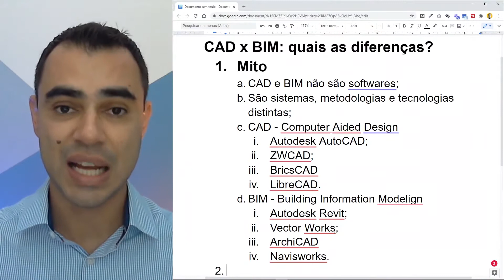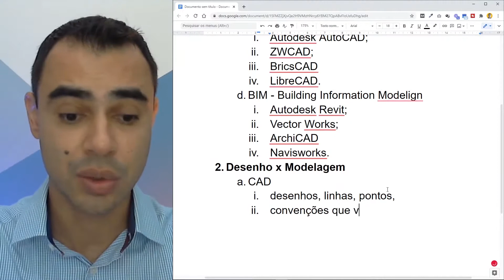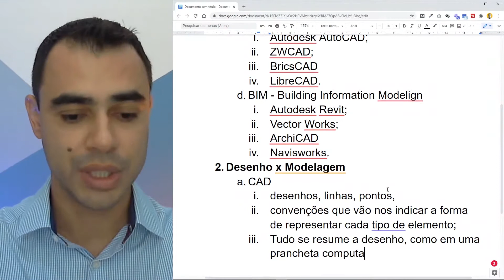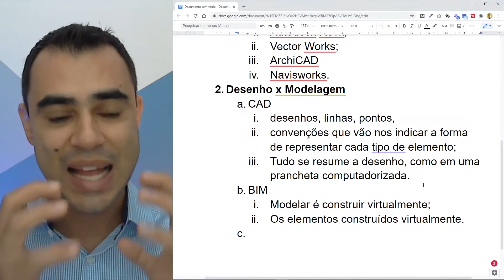VOCÊ FAZ DESENHO AO INVÉS DE MODELAGEM?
O ponto central e inicial das diferenças entre os sistemas CAD e BIM se baseia na diferença que se estabelece entre os conceitos de desenho e de modelagem.
Os sistemas CAD estão embasados no conceito, como a própria sigla CAD indica, na realização de desenhos, ou seja, do mais simples ao mais complexo projeto nós teremos sempre linhas, pontos e planos como os seus elementos constituintes.
Já os sistemas BIM são baseados na premissa da modelagem, ou seja, na premissa do que eu gosto de chamar de "construção virtual". Na modelagem uma parede deixa de ser apenas duas linhas paralelas e passa a ser efetivamente uma parede com um conjunto de materiais que a constitui, com dimensões, peso próprio e as demais características de uma parede real.
Essa diferença inicial e fundamental entre os sistemas CAD e BIM são a base para todo o conjunto de diferenças existentes entre essas duas plataformas.

E você, modela ou desenha? Que software você utiliza? Compartilhe comigo estas informações, será um prazer começarmos uma conversa.

🧐 Algumas das minhas recomendações sobre o assunto:
Livro: Building Information Modeling: BIM: Fundamentos e Aplicações
Livro: Understanding BIM: The Past, Present and Future
Livro: Gerenciamento e Coordenação de Projetos BIM
Livro: Autocad 2020
Livro: Curso de Desenho Técnico e AutoCAD
Livro: Revit para Arquitetura e Engenharia: Guia para iniciantes
Livro: Mastering Autodesk Revit 2020
Livro: Autodesk Revit Architecture 2020

✍ Outras informações:
Equipamentos que utilizo em minhas gravações:
Câmera: Webcam HD Logitech C270
Monitor: LG e2350;
Microfone: Arcano Nabuc

😍 Lista de Desejos:
Câmera: Webcam Full HD Logitech C920s
Monitor: LG 31,5" LED VA UltraHD 4K 32UK550
Microfone: HyperX QuadCast
Mesa Digitalizadora Wacom One CTL472